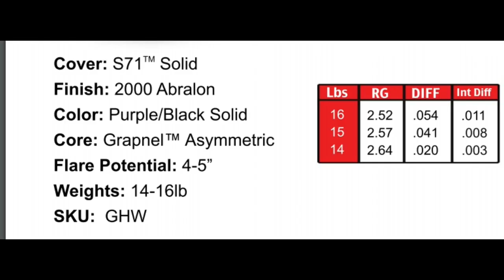900 Global Honey Badger Claw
The Honey Badger Claw™ will push the limits of hook within the 700 series. The S71™ cover has been converted to a solid version for more traction in oil. The Honey Badger Claw will be the most aggressive Badger to date!!
The Grapnel™ Asymmetric Core will provide adequate length on medium to heavy conditions. This core will retain energy longer to offset the aggressiveness of the cover!! Expect to see massive skid/flip reaction on heavier oil!
The Honey Badger Claw features a dynamic two piece design. Pure cover meets ferocious core. More cover equals more hitting power!